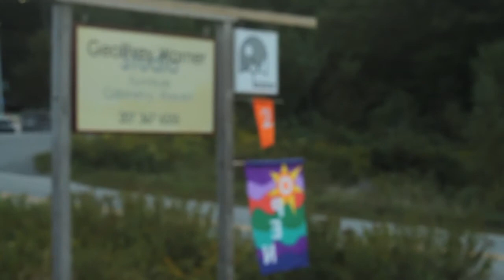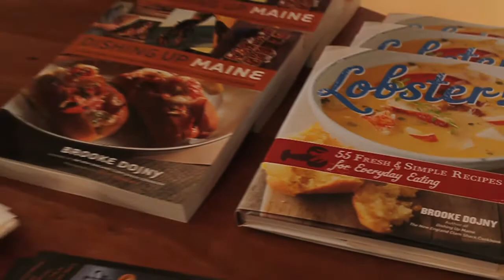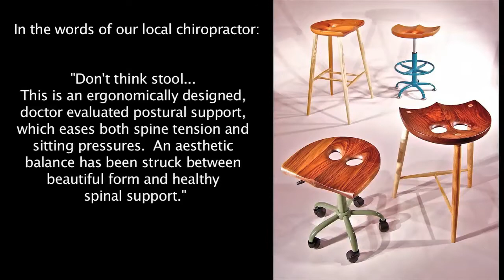9/7 Gallery Opening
Geoffrey Warner Studio Gallery Open House 9/7/12.  Wooden stools, live edge tables, rolling owl stools and the new Owl Bar Stool and Owl Perch Stool provided plenty of seats for this lively event. The theme, In the Kitchen with Lobster & Wine encouraged folks to try the new kitchen Bar Stool.  Brooke Dojny, a local cookbook author, signed "Lobster!" and Sow's Ear Winery provided a wine tasting.  Archipelago played their acoustic folk music to cap off the night.